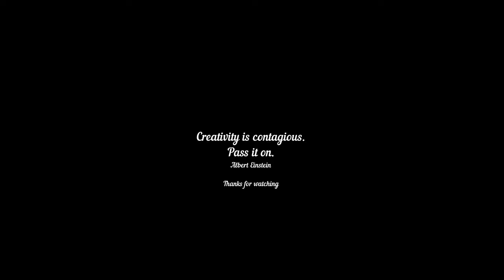Girl Drawing | V-1020 | YOUTUBE ART VIDEO FOR GOOGLE AUDIENCES | AMAZING VISUAL ART BY INDIAN